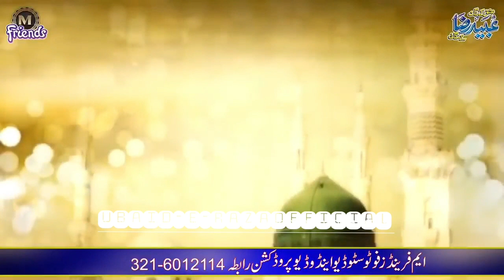Jab Tak Jiyon Main Aaqa - Owais Raza Qadri - Ubaid-e-Raza Official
owais raza gadri naats
jane rehmat pe lakhon salam
al nabi sallu alaih owais gadri
naat owais raza gadri
sarwar kahoon ke malik o maula owais gadri
tu kuja man kuja naat
allah da naam laiye
an nabi sallu alaih owais raza gadri full naat
arshe hag hai masnade rifat rasoolullah ki
arshe hag hai masnad owais raza qadri
salam
sarwar kahoon ke malik o maula owais qadri
wah kya judo karam hai shahe batha tera
owais raza gadri ki naat
yanabi yanabi salam alaika
owais raza gadri naat
mustafa jane rehmat
owais raza gadri naats old
tu kuja man kuja naat owais raza qadri
lakhon salam
Owais qadri naat
owais raza qadri old naats
ya nabi salam
awes raza qadri naat
main lajpalan de lar lagiyan
mujh pe bhi chashme karam owais raza qadri
Owais qadri
owais raza qadri all naat
salam mustafa jane rehmat pe lakhon salam
salam naat
salam owais raza qadri
salam ya nabi salam alaika
tu kuja man kuja owais raza qadri
ya nabi salam alaika owais qadri
ya rasool allah naat
har wagt tasawwur mein madine ki gali ho
lajpal nabi mere dardan di dawa dena owais qadri
naats owais raza gadri
old naat owais raza qadri
owais gadri old naat
ya rasool allah
arshe haq hai masnade rifat rasoolullah ki
awais ali gadri naats
kuja man kuja
muhammad owais raza qadri
mustfa jaane rahamat pay lakhon salam
naat owais qadri
nabi salam alaika
owais gadri ki naate
owais raza qadri naats allah ho allah
owais raza gadri new naat
owais raza gadri new naat 2023
asad raza attari
asad attari all naats
asad attari naats 2023
Watch all Naats of Muhammad Owais Raza Qadri together in one channel
Best gift for Muslims all over the world
Ubaid-e-Raza Official
New and old recited words of Alhaj Muhammad Owais Raza Qadri,
To like this channel
Ubaid-e-Raza Official